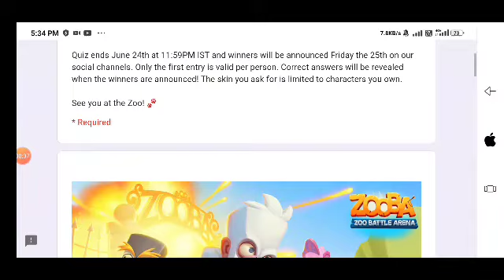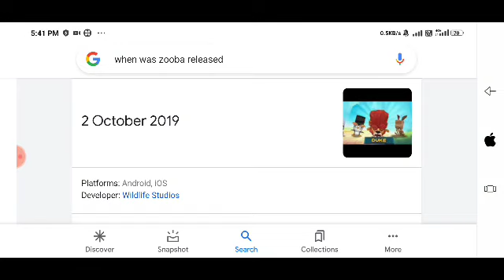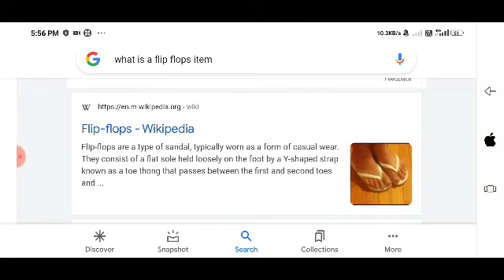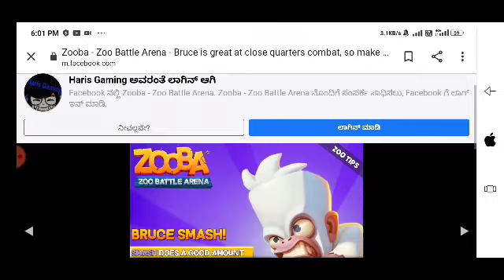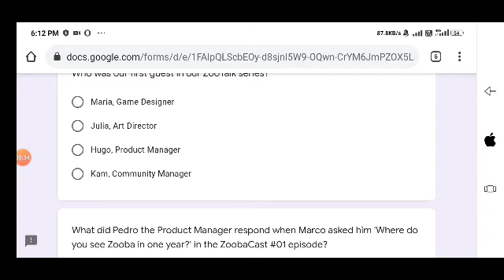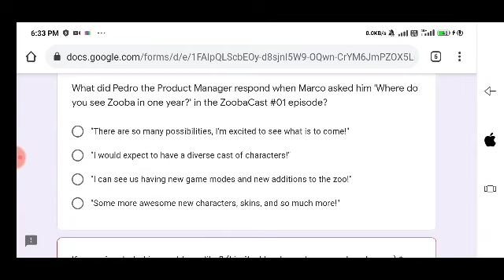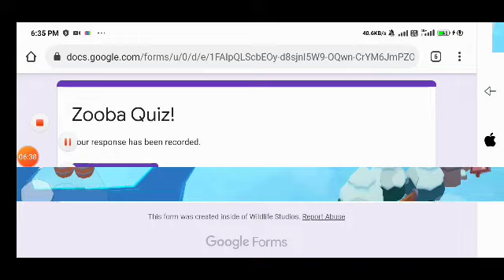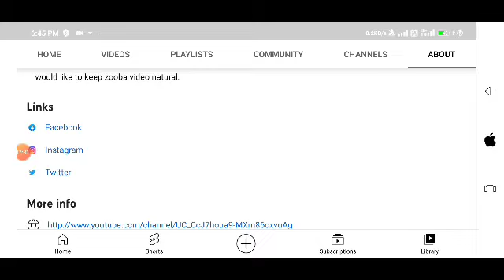Zooba Quiz Answers with proof ,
My best YouTube video